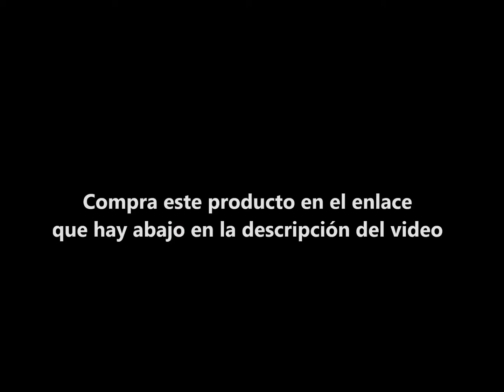BOUNCIN´BABIES - Nadando con delfines | Muñeco Bebé : Baniel & Bounie | CIFE 2017 JUGUETE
JUGUETE chico & chica : Baniel & Bounie | CIFE 2017 DESCRIPCIÓN
Bouncin' Babies Nadando con Delfines llega de la mano de Cife!

¡Bounie, Nadando con Delfines tiene una cara de pillina que la delata! Bounie se lo pasa en grande nadando junto con su amigo el delfín. Sólo tienes que unirlos y conectarlos para que empiecen a moverse por el agua como auténticos pececillos. ¡Nada tanto boca arriba como boca abajo! ¡Y el delfín es totalmente independiente, porque puede nadar solo!

¡Con Bouncin’ Babies nadando con delfines, la diversión está asegurada!

La muñeca Bounie, Nadando con Delfines de Cife será la protagonista de las playas, piscinas y bañeras. ¡Todos se quedarán embelesados con su estilo nadador! Mide 35 centímetros y está fabricada en PVC, para que sea seguro para los peques.